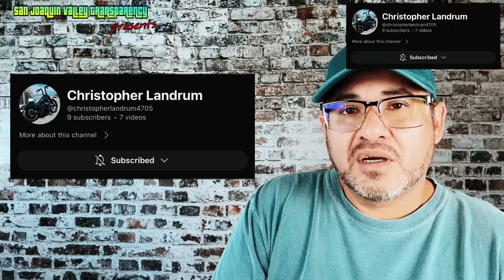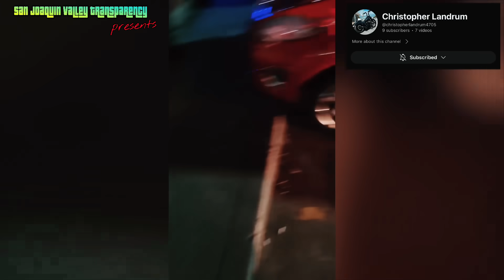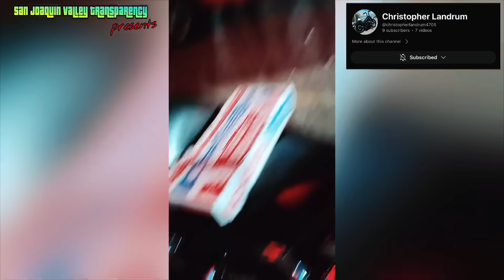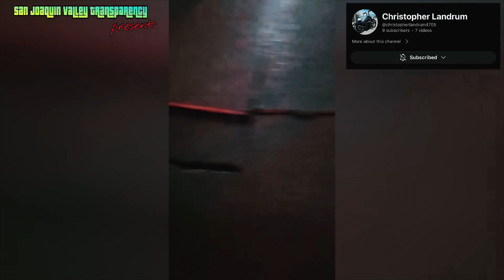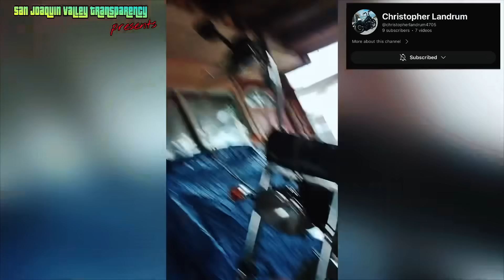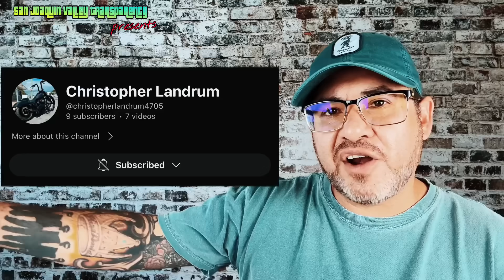Police Don’t Know The Difference Between Public and Private Property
Channel Members

Outlaw Copwatch
Christopher Landrum
Steve wallace
gregorythecameraman1970itok
Robert Turner
ℝ𝕀ℙℙ𝕃𝔼 𝔼𝔽𝔽𝔼ℂ𝕋 ᴍᴇᴅɪᴀ
James Shay
Jay Way
F.I.R.M Audits
Gustavo cardenas
Lolli 4 Liberty 🇺🇸
tow4life chronicles
zanti misfit
Donna Kennedy Adams
Renee Herr
X Bootlicker
Cooper Dog
Michael Grays
camille schwindt
Shane Bushta
Gryphon 502
Ross Bailey
Ever Rios
Terri Floyd
Autumn Coleman
Mary MacBeth
Spekz
Jessie Zepeda
Lilo Tais
Ronnie Dudley
Hog_hunter
Captainkirk 710
Walt K
Remy
Joseph Jones
Deanna Nace
Vincent Shaw
Vigil Antioch
Ammar Najjar
BUZZ🐝
Anthony Duran
Dee Dee
NOT THE END OF FREEDOM
Gabylicious
Jimmie Barton
Midwest Accountability
68 SH⨁TTS
PublicLandAnarchist
My Socrates Note
frenetic1

Patrons

5ive Se7en
Patrick Rubendall

We are making such material available for the purposes of criticism, comment, review and news reporting which constitute the fair use of any such copyrighted material as provided for in section 107 of the US Copyright Law. Notwithstanding the provisions of sections 106 and 106A, the fair use of a copyrighted work for purposes such as criticism, comment, review and news reporting is not an infringement of copyright.